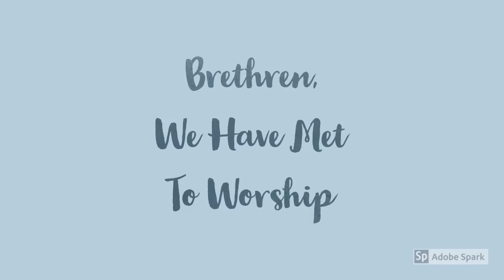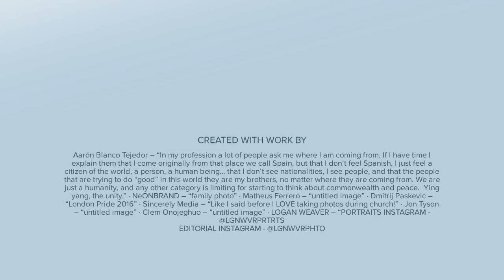Brethren, We Have Met to Worship, by William Moore; setting by Molly Ijames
I'd recorded this piece in June 2020 using GarageBand, and Adobe Spark Video for the images used in the video.  I've since performed this piece live many times because it's just so much fun to play.